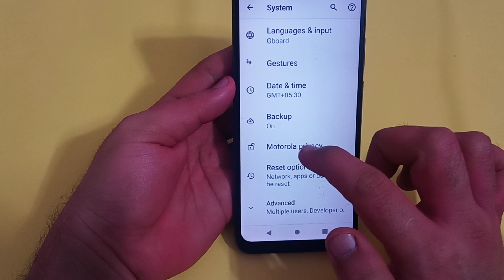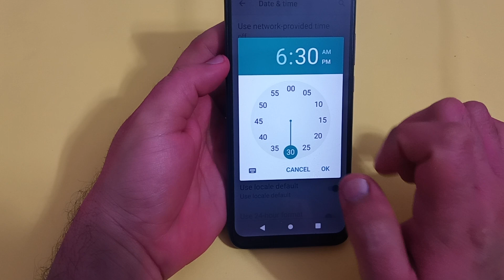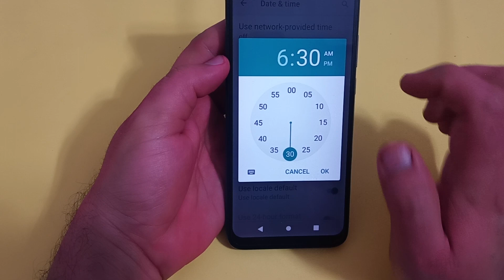how to set date and time in Moto g73, Moto g73 mein date and time set Karen